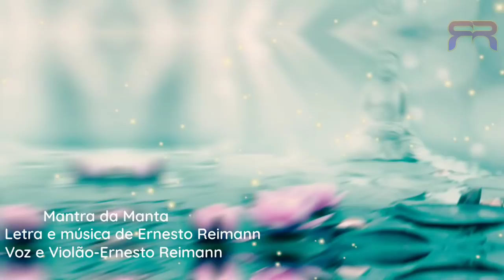MANTRA DA MANTA - ERNESTO REIMANN -musicaboa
Mantra da Manta - letra e música de Ernesto Reimann;
Violão e voz - Ernesto Reimann.